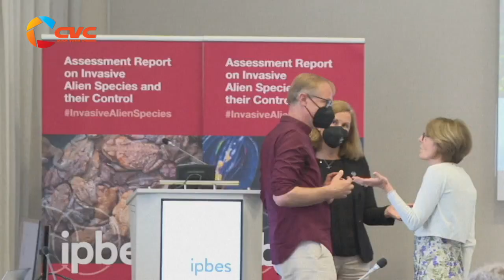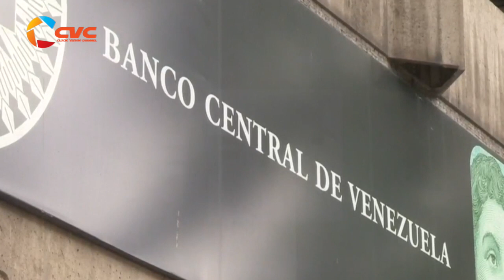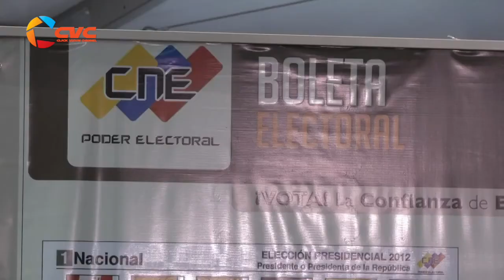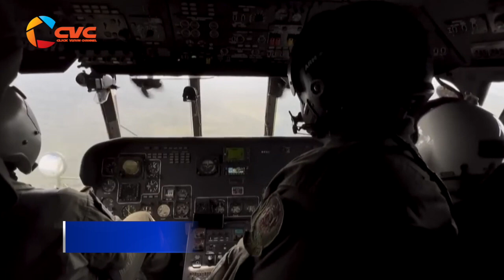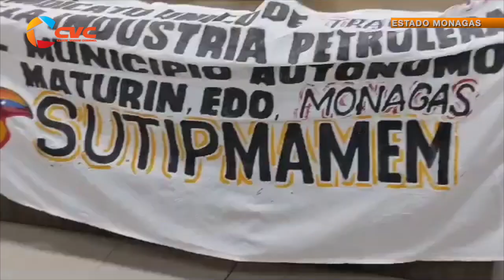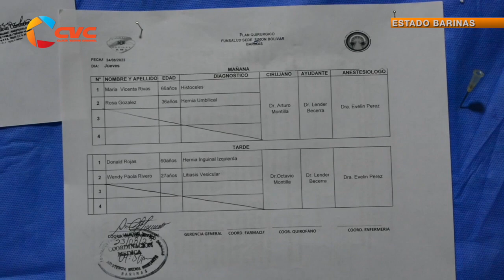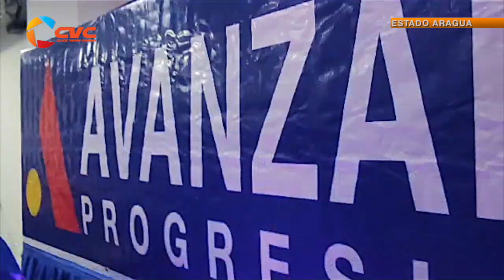NOTIVISION EMISION DEL 05 09 2023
Notivisión Emisión del 05 de Septiembre de 2023

🚩🇻🇪 Nacionales:

📌 Alerta tras la detención de un hombre con “droga zombie” en Táchira

📌 BCV baja monto de intervención bancaria por segunda semana consecutiva: us$47 millones

📌 En casas de activistas, plazas y parques estará el 59 % de los centros de votación para las primarias

📌 Desalojados más de 10 mil mineros ilegales del parque nacional Yapacana

🚩🇻🇪 Regionales:

📌 Trabajadores del sector petrolero en Monagas inician despliegue político

📌 Usuarios del estado Monagas reportan fallas en el servicio de telecomunicaciones de aba CANTV

📌 Funsalud realizó atención especial en su 29 aniversario en Barinas

📌 Cloacas desbordadas en la comunidad los jardines
de San Carlos Estado Cojedes

📌 El próximo 15 de septiembre se instala en caracas la convención nacional de avanzada progresista

🚩🌎Internacionales:

📌🌎El mundo está perdiendo la guerra contra las especies invasoras

📌 🇷🇺🇹🇷Erdogan hizo propuestas para relanzar acuerdo cerealero y Putin está abierto a negociar

📌 🇹🇼Tormenta Haikui avanza hacia china tras golpear dos veces Taiwá

📌 🇪🇸Dos muertos y un desaparecido por lluvias torrenciales en España